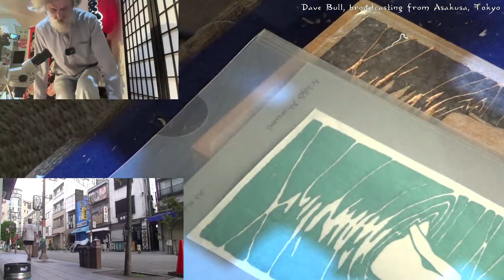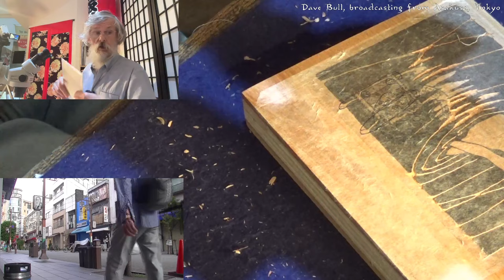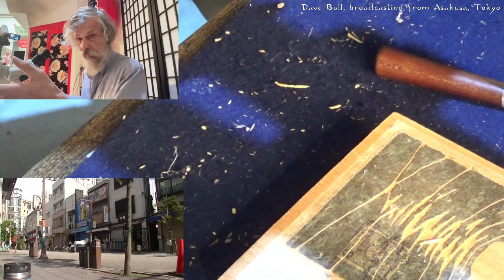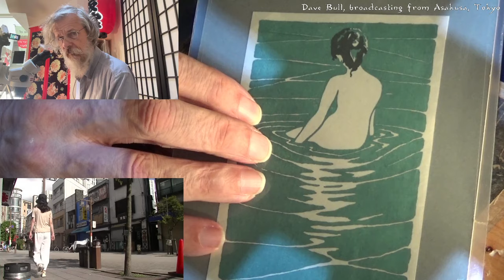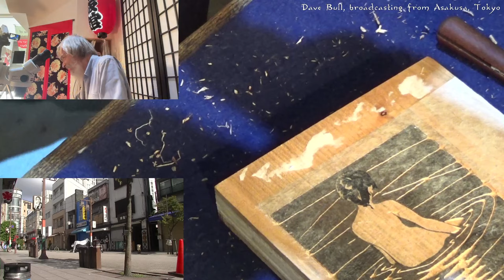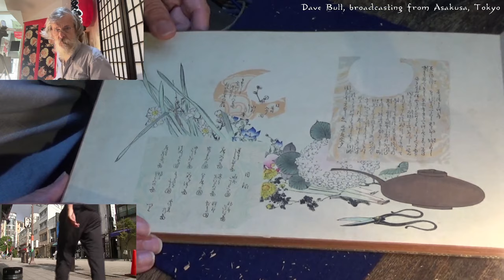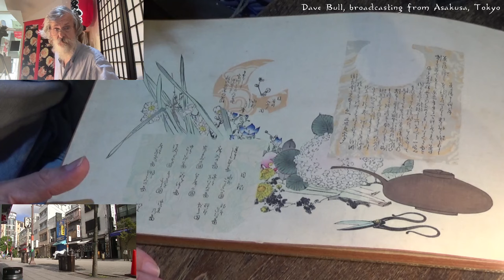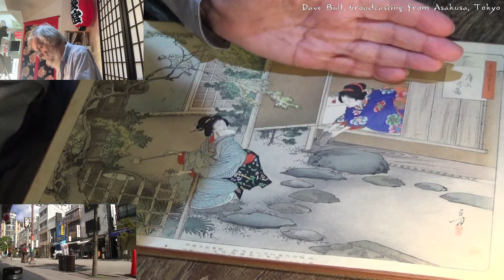Twitch replay 2023 09 14